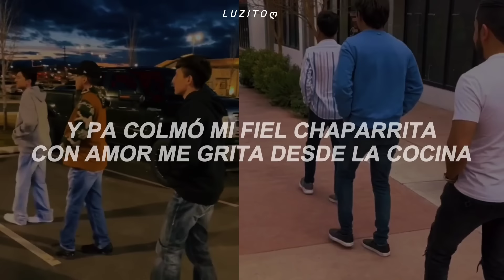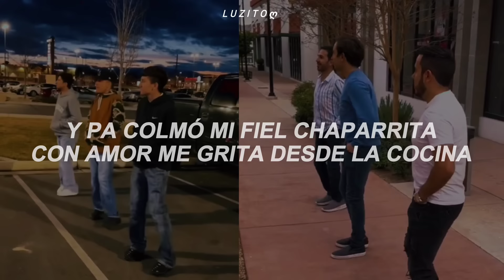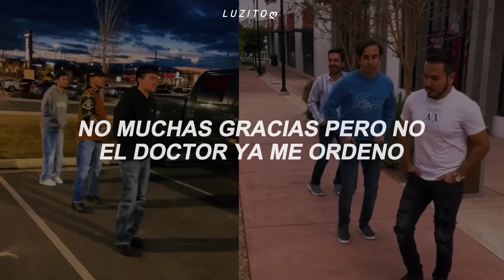"Quieres que te guise un chicharrón, un pedazo de jamón" || Tiktok || El Colesterol (Letra)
Parte que suena en el tiktok 0:44 ✨

🔺Hola! mi contenido es solamente para entretener y hacer pasar un buen rato a mi audiencia, en ningún momento busco ofender ni querer lucrarme de los artistas y sus canciones. 🔻

Si quieres hacer una colaboración conmigo claro que sí, con mucho gusto, puedes contactarme vía DM por Instagram 👆🏻
o por mi correo que está por aquí 👇🏻.

🔹Artista: Los Vendavales de Adán
🔹Canción: El Colesterol

Letra/Lyrics

Ya me dijo el doctor, muy en serio
Que de kilos ya estoy pasadito
No más grasas, ni azúcar ni harina
Ni más golosinas que me hacen gordito
Con mi colesterol en 300
Y el antojo casi me domina
Y pa colmo mi fiel chaparrita
Con amor, me grita desde la cocina

¿Quieres que te guise un chicharrón?
¿Un pedazo de jamón?
O prefieres pollo frito, mi amorcito

No, muy sabroso el chicharrón
Tu pollito y tu jamón
Pero ahorita nada de eso, cariñito
¿Qué es lo que te pasa, corazón?
Siempre has sido comelón
Y hoy te me pones tus moños, mi gordito